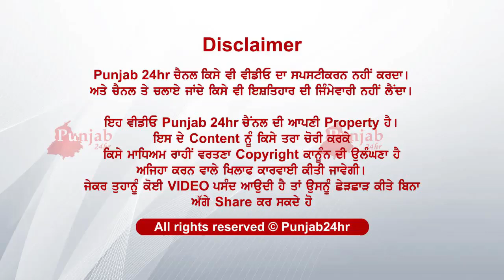ਗ਼ਰੀਬੀ ਦੇ ਨਾਲ ਅਨੋਖੀ ਕਲਾ....